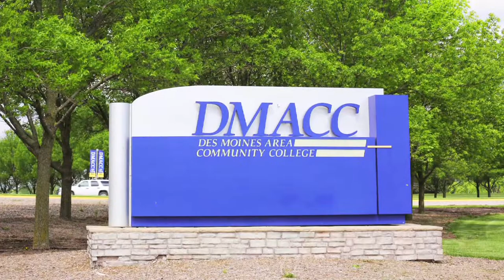C M Jr Sr High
Colfax-Mingo Jr-Sr High School